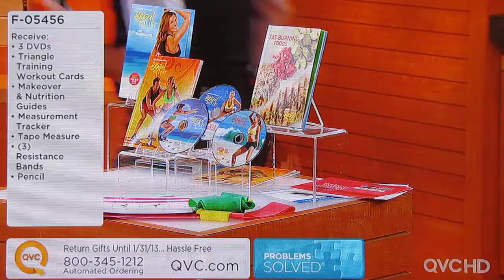10/11/12 * My 3rd QVC spot for Brazil Butt Lift!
I was lucky enough to appear in TWO shows on October 11! In this segment, host Dan Hughes -- who was hilariously funny, interviewed me.